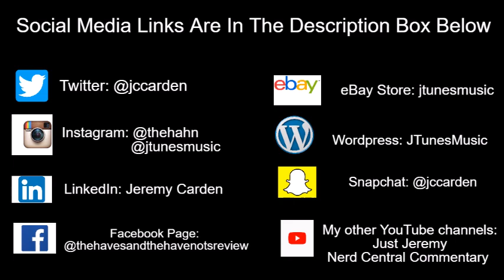Tyler Perry's Assisted Living | Midseason Finale Trailer Breakdown: "Funny Bidness"